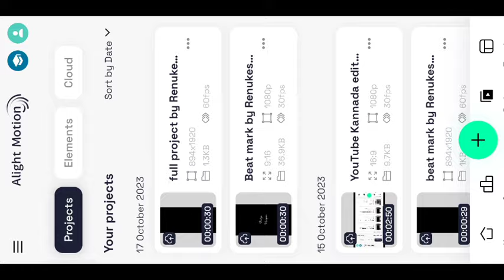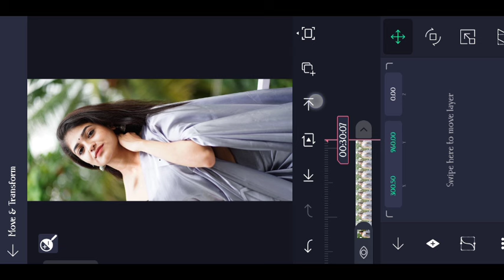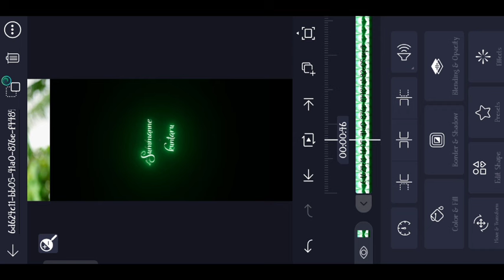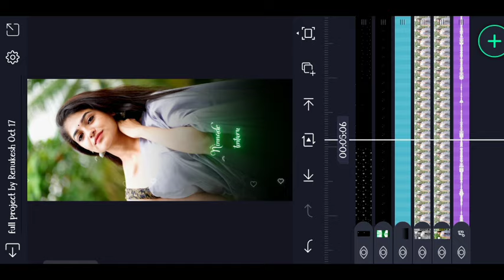girl video editing font style alight motion kannada editing ❤️‍🩹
👇𝐁𝐄𝐀𝐓 𝐌𝐀𝐑𝐊  𝐒𝐇𝐀𝐂𝐊 𝐄𝐅𝐅𝐄𝐂𝐓 𝐗𝐌𝐋 ‼

Black screen video song lyrics

🔸ᴅɪsᴄʟᴀɪᴍᴇʀ ❗❗
ᴛʜᴀɴᴋ ʏᴏᴜ🙂.